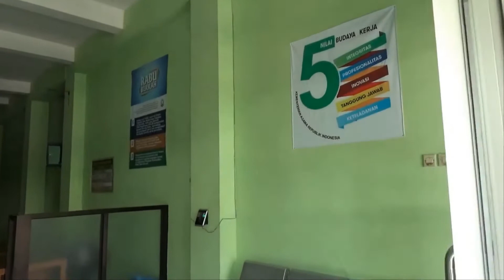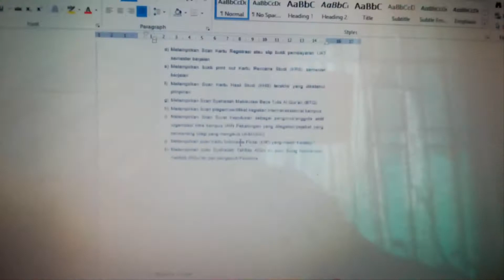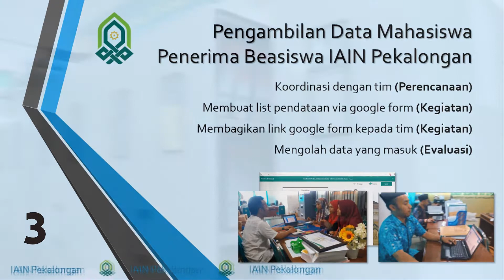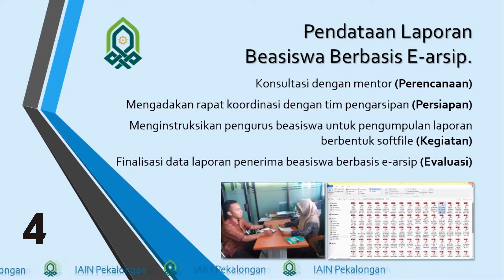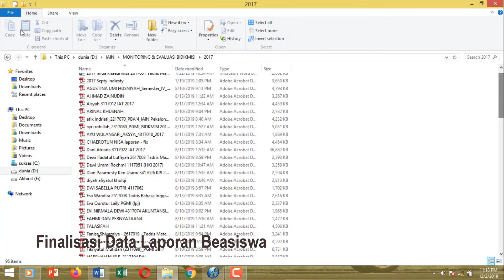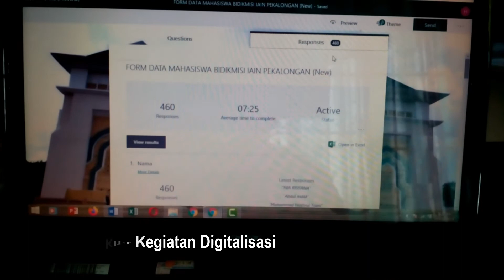Laporan Aktualisasi & Habituasi Latsar Kemenag - Hanif Ardiansyah - IAIN Pekalongan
Berikut merupakan Laporan Aktualisasi dan Habituasi Latsar Kemenag Golongan  III Angkatan XXIX Jawa Tengah yang dilaksanakan di Satuan Kerja Institut Agama Islam Negeri Pekalongan.